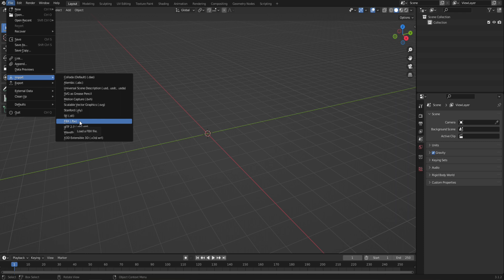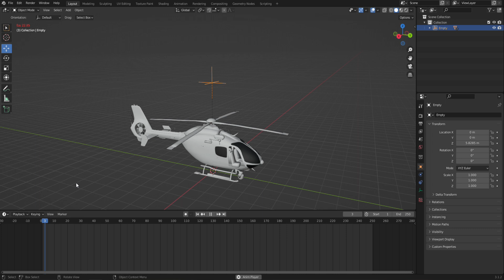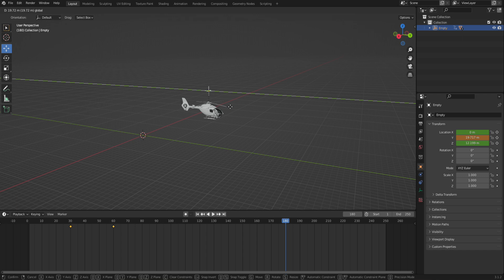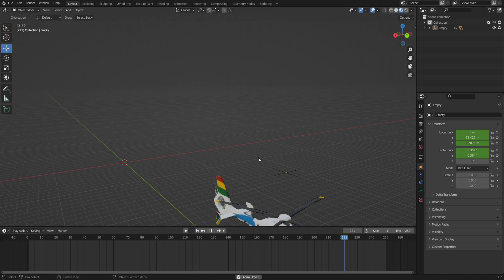How Do You Animate a Helicopter | Blender Helicopter Animation Tutorial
How do you animate a helicopter?
how to animate a helicopter in blender
Can Blender be used to animate?
How do you make things fly in blender?

In this video I am going to show you how to Animate & Fly Helicopter in Blender.
I hope you guys would be like it, Thank you